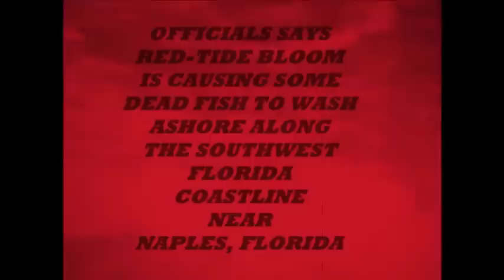Red Tide In South West Naples, Florida 2011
Breaking News: A sad story from Naples after seeing a massive Red tide on the coastline of the South West of Florida some people saw some dead fish on nearby beaches.Updates to come.